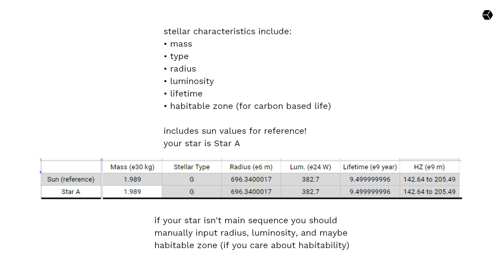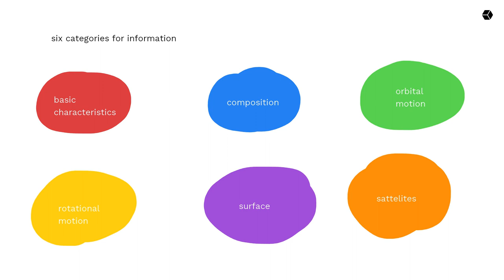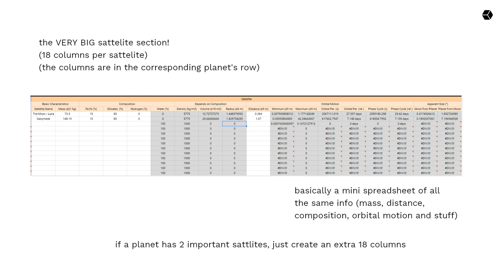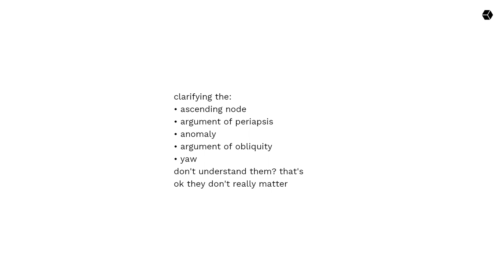a spreadsheet i made for fictional star systems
i know i'm in the middle of uploading weekly remixes for the ASTRO★REMIX★COLLECTION but i made this spreadsheet and wanted to share it
song: Astro - Looking Forward